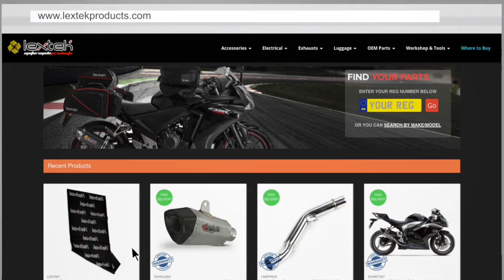Lextek RP1 Exhaust Sound: Triumph Speed Triple 2013 (without baffle)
This video is to demonstrate the sound of a Lextek RP1 Exhaust.
The bike this was fitted to was a Triumph Speed Triple (2013).